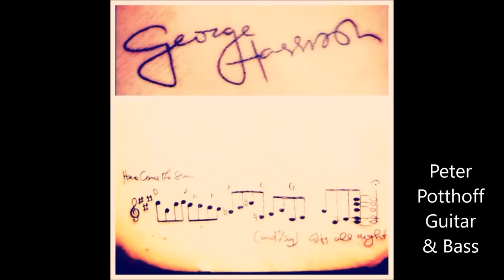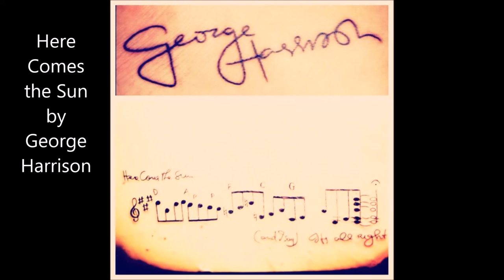Here Comes the Sun - George Harrison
Peter Potthoff - Guitar & Bass